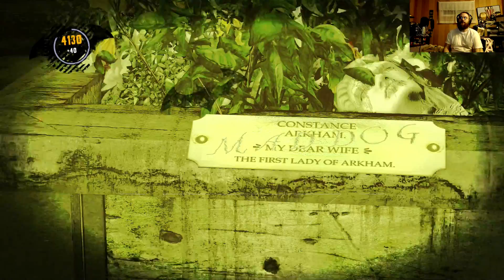Batman: Arkham Asylum PLAYTHROUGH ⌠XB1⌡ • Part 18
Batman: Return to Arkham on Xbox One